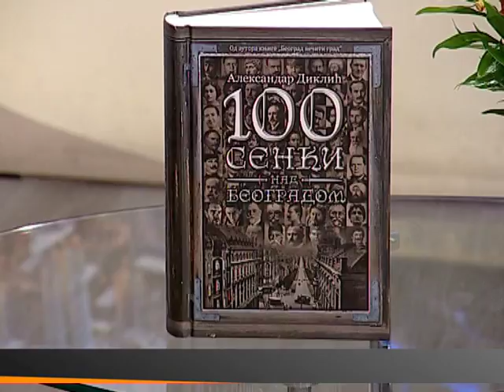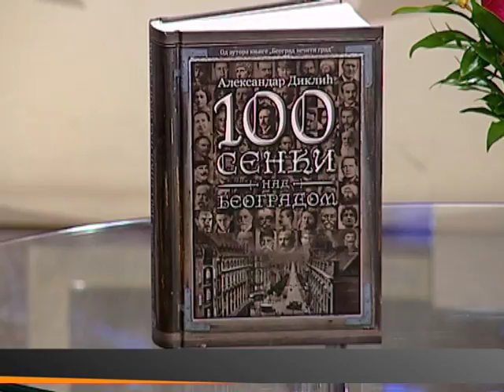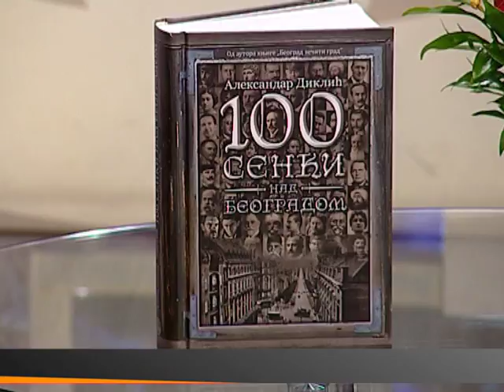ALEKSANDAR DIKLIĆ - ZA BEOGRAD (ALEKSANDRA SIMIĆ)